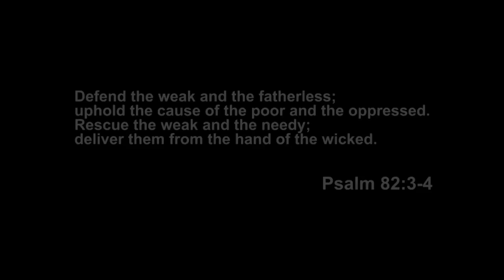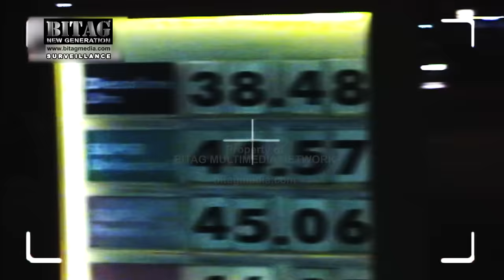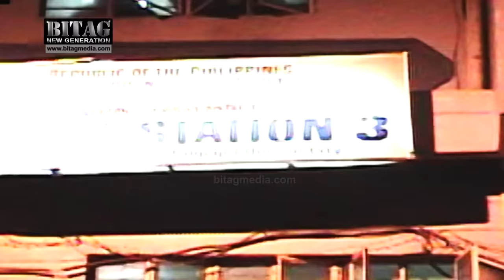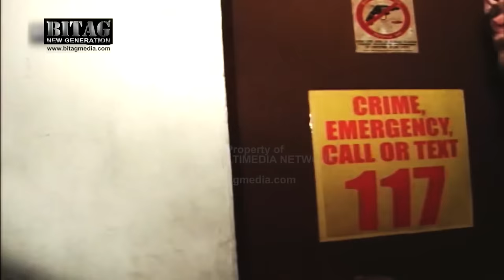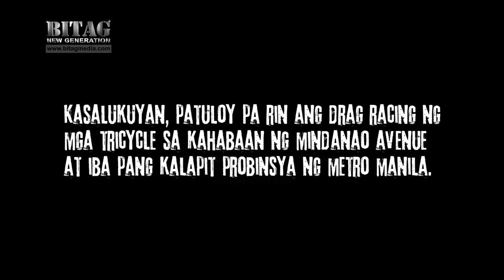"Kamera, sinira! BITAG, nilusob presinto!"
9